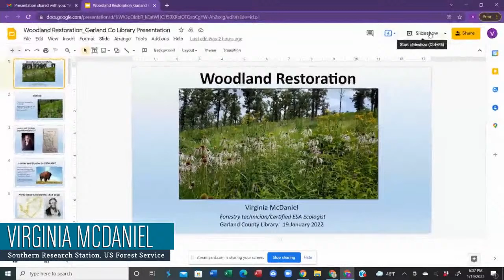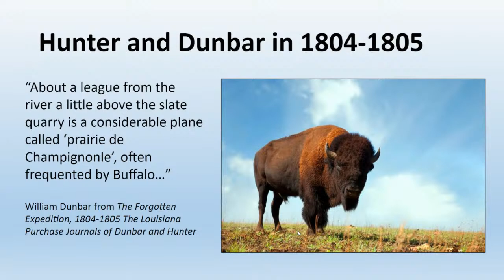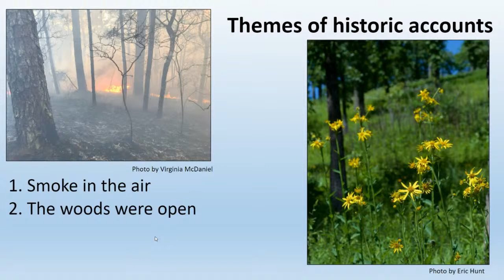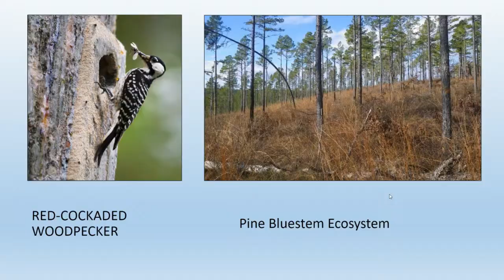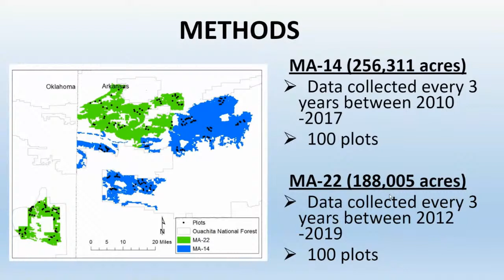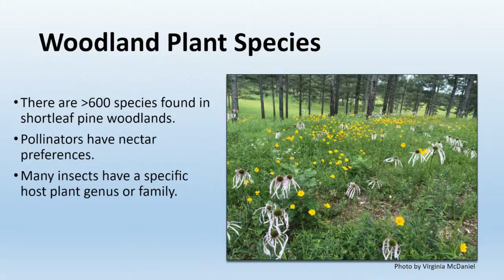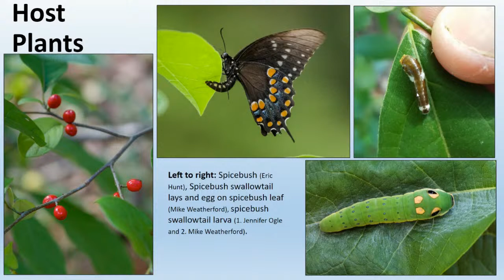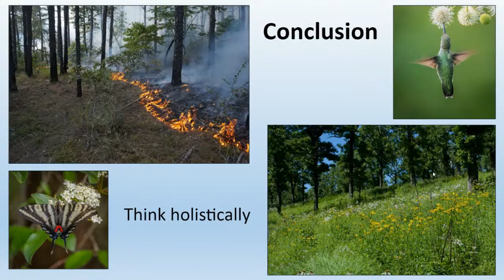Woodland Restoration in the Ouachita National Forest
GC Master Gardeners Present: Woodland Restoration in the Ouachita National Forest
1/19 | 6 PM | Livestream

On Wednesday, January 19th at 6 pm, Virginia McDaniel with the US Forest Service will present “Woodland Restoration in the Ouachita National Forest.”
This restoration program began in the 1990s to help restore the habitat of the endangered Red-Cockaded Woodpecker and has continued over the last three decades. Join us to learn more about the restoration program and how the Forest Service is working to increase the diversity of ground flora and associated fauna.

Virginia currently works for the Southern Research Station of the US Forest Service in Hot Springs AR where she studies fire ecology and botany. She is on the board of the Arkansas Native Plant Society and, prior to COVID-19, was active in leading botany walks and writing for the ANPS Newsletter Claytonia. She enjoys hiking, learning new plants, and birding with her 9-year-old daughter (especially this year!). She also really appreciates the Master Gardeners who have helped her in the past with installing pollinator gardens in the Hot Springs area.